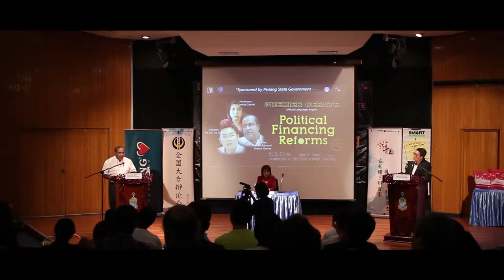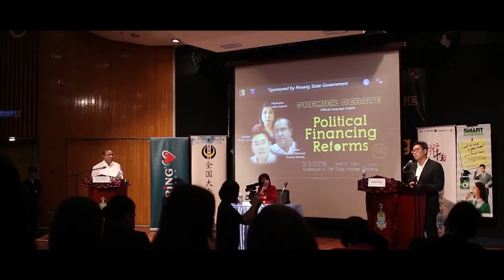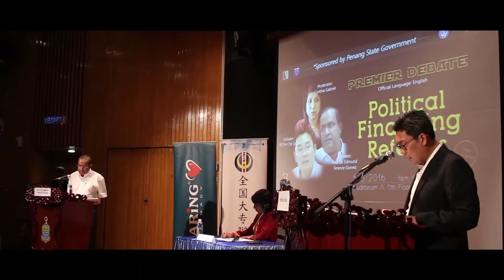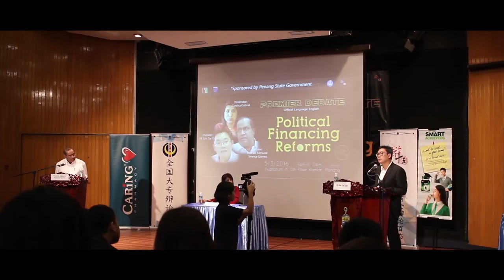Political Financing Reforms - Part 3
全辩十五 — 槟城造势活动

辩题：政治献金改革
日期：5/3/2016

辩手1：Terence Gomez
辩手2：YB Sim Tze Tzin
大会主席：Synthia Gabriel